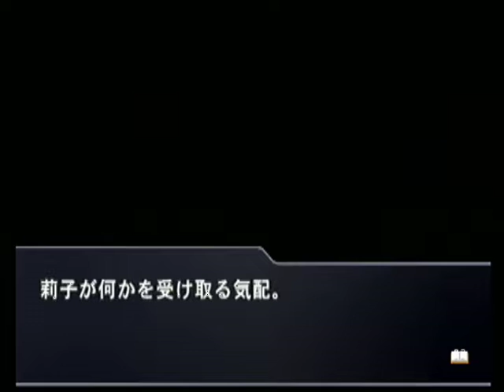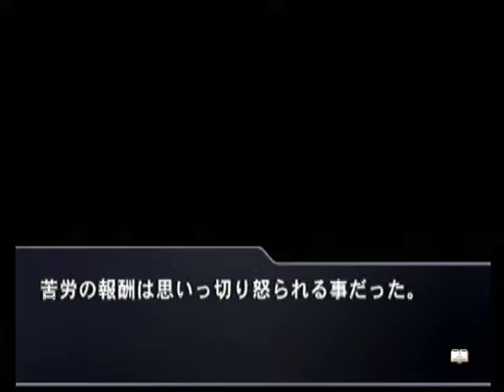【PS2】GiftPS ベストエンド Part５２ 霧乃編 ～遅いから何をしているのかと思えば…… 【マイワールド】【マイワー】【JAPAGE】